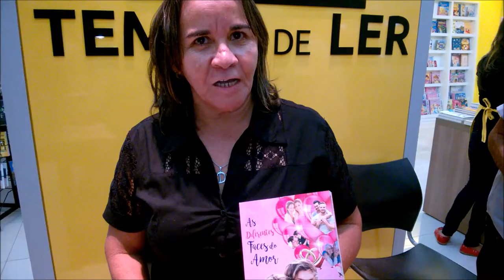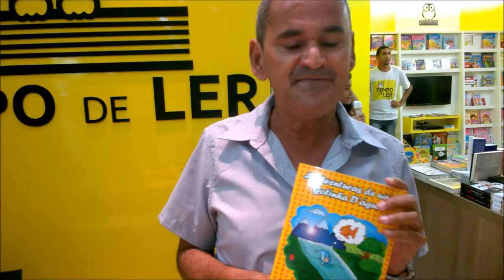Percurso na livraria Tempo de Ler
Aconteceu no dia 09/07 os lançamentos dos livros: As diferentes Faces do Amor de Dorinha Marinho e As aventuras de um gotinha d'água de Natinho Costa.
Os lançamentos aconteceram no interior da Livraria Tempo de Ler no Rio Anil Shopping, em São Luís/MA.